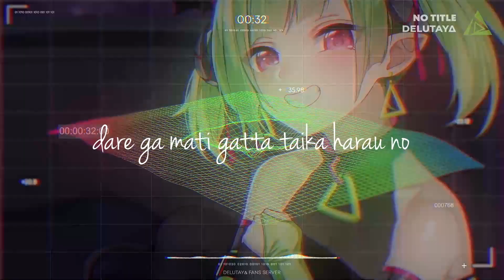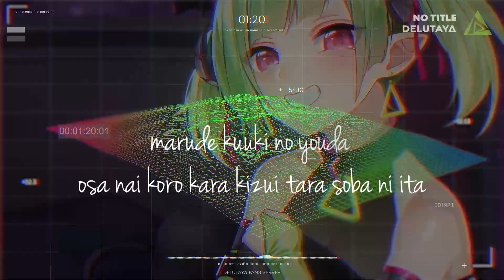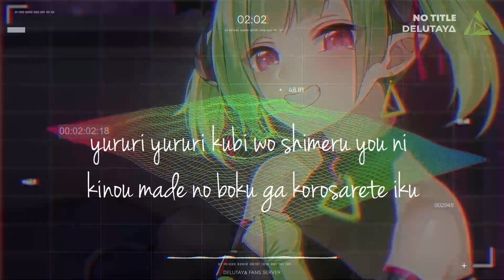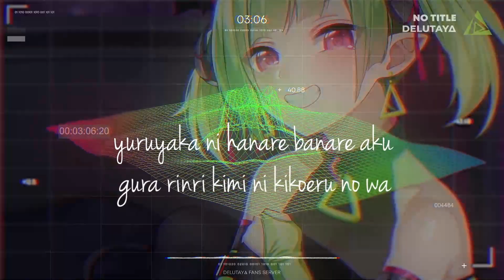DELUTAYA - NO TITLE (COVER) WITH ROMAJI LYRICS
Find and Support Delutaya
Subreddit : r/Delutaya

Source : Delutaya privated stream
Audio Clean : wAA

Discord : Link can be found at About us Page

Note : Clipped with Delutaya's permission